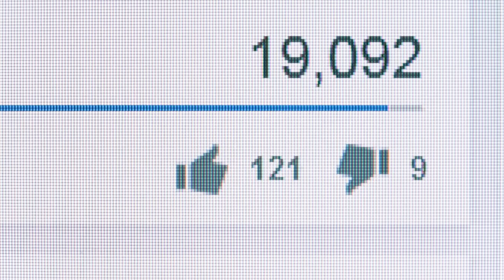TOP 4 TAJEMSTVÍ ŽEN Z TEORIE VELKÉHO TŘESKU, KTERÉ NECHTĚJÍ, ABYSTE VĚDĚLI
Teória veľkého tresku, je sitkom, ktorý u mnohých rezonuje. Čo vidíte, keď si ho pustíte, je banda nerdov navigujúcich lásku, život a kvantovú fyziku, však? Pod veselosťou a chytľavými vložkami tohto seriálu sa skrýva hĺbka, najmä pokiaľ ide o ženské postavy. Pozastavili ste sa niekedy nad záhadnými životmi žien, ktoré dodali príbehu srdce? Keď sa ponoríme hlbšie, pripravte sa, že budete príjemne prekvapení nevyslovenými tajomstvami žien z teórie veľkého tresku.